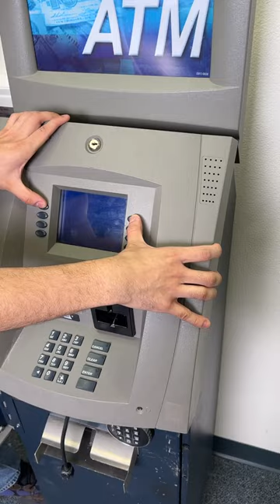This guy so lucky when he finds money in ATM!